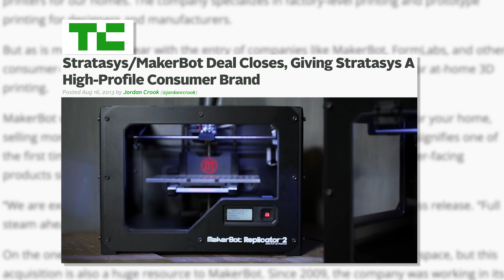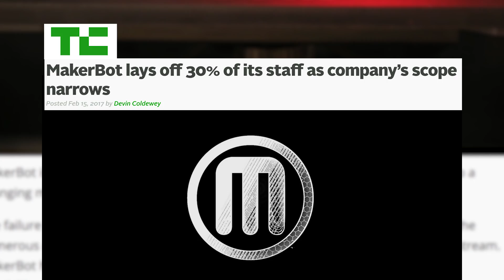MakerBot: A brief history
In 2012, MakerBot was the darling of the 3D printing community. Half a decade later, the has become something of a cautionary tale for many about the trappings of the tech hype cycle? We caught up with company’s new CEO Nadav Goshen for his first interview since taking the reigns of the company back in January. You’ll be able to read that in a few days, in the meantime, here’s a quick overview to catch you up the company’s history.